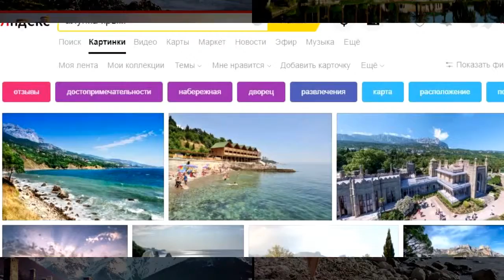Сарпи или Пицунда | Сравниваем курорты ✈️ Грузия VS Абхазия - куда поехать?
👉 Доступные места Сарпи и Пицунды. Курорт, Сарпи VS Пицунда. Грузия или Абхазия - куда ехать?
👉 Сравниваем курорты Грузии (Сарпи) и Абхазии(Пицунда). Выбираем! Оставьте свой голос за Абхазию - dislike, за курорты Грузии - like. Все фотографии скачаны из поисковиков без любого рода манипуляций и хитростей. Все картинки взяты в естесственном порядке, и поэтому они получаются иногда не в тему. Проводить отпуск в 2019 году надо с умом!